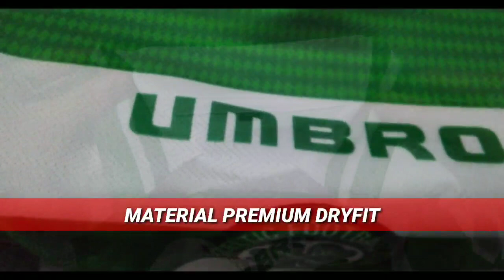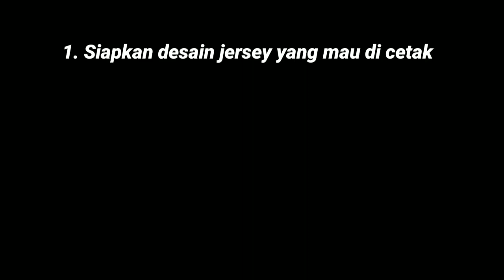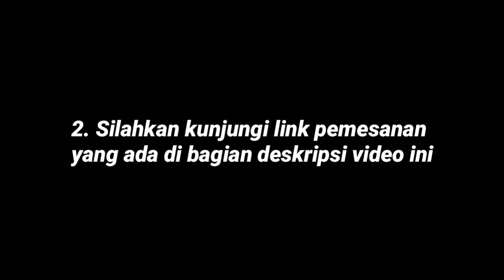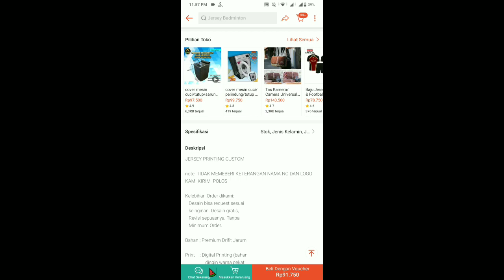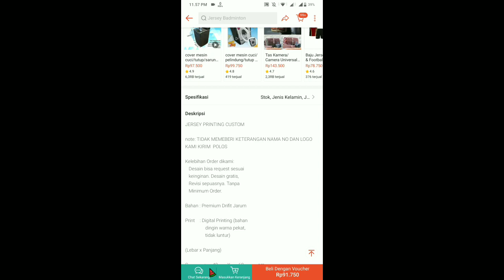Cetak jersey desain sendiri & Cara desain jersey futsal di android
Video Lainnya

fahmi dayan,
cetak jersey desain sendiri,
jersey design,
esports jersey design template,
cara desain jersey futsal di android,
cara desain jersey di pixellab,
cara desain jersey,
custom jersey retro,
custom jersey di android,
desain jersey di android,
desain jersey futsal di android,
cara membuat jersey di pixellab,
vendor cetak jersey satuan,
toko cetak jersey satuan,
tempat sablon jersey satuan,
tempat cetak jersey satuan,